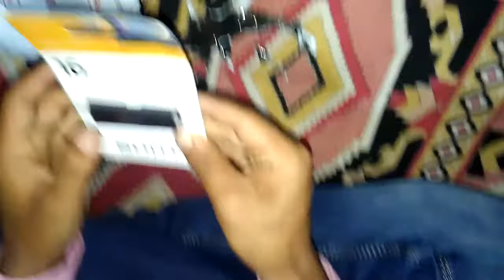Sony 16 gb pendrived paytmmall